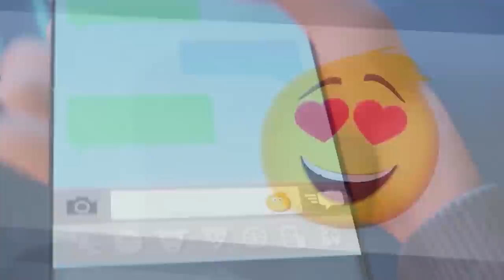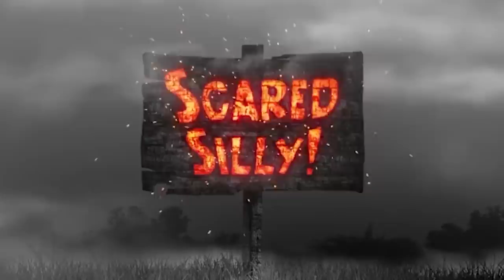5 Worst/Best Modern Sony Animated Movies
Howdy! With the upcoming release of Angry Birds Movie 2, thought I'd look at the best and worst of 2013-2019 Sony Animation Movies.

Captions by Jadrek Myers
Written and edited by ToonGrin
Produced, hosted & commissioned by Josh Strider